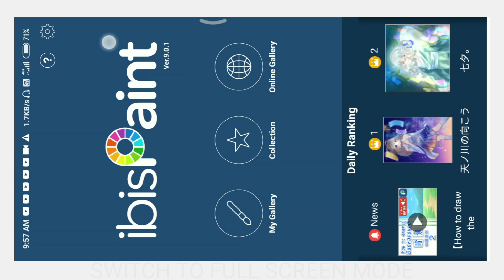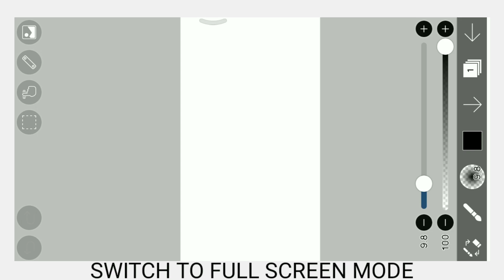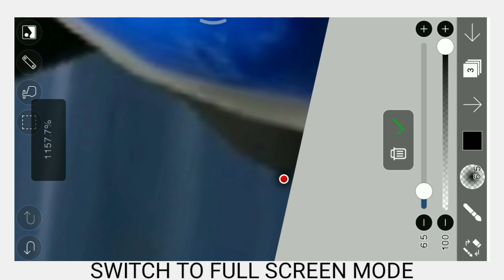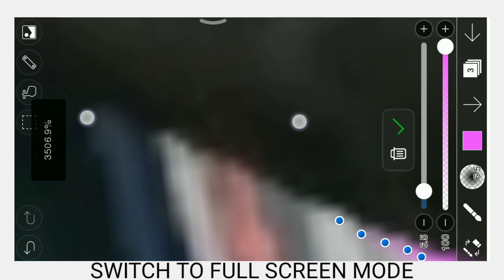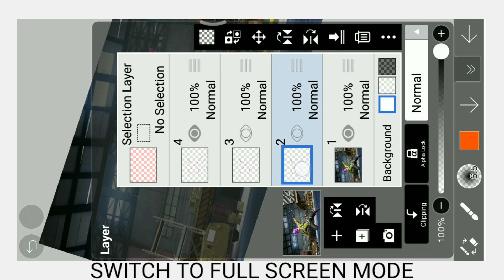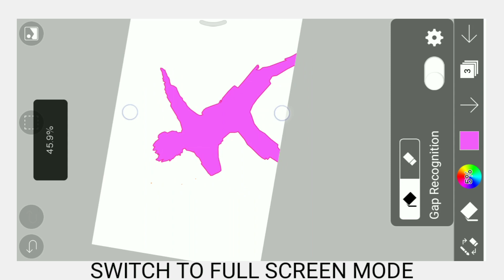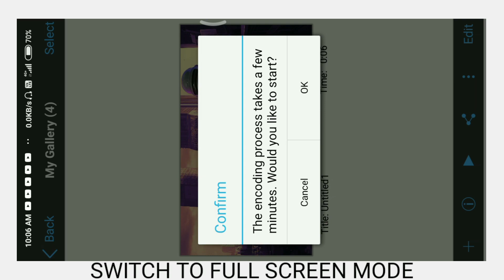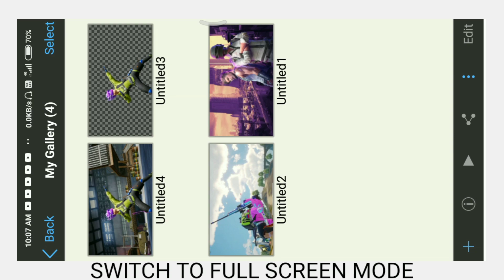Create Png Cutouts Easily Using This Secret Tool | Ibis Paint X Basic Tutorial Part 2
In This Video I Explained You That How Can You Remove Background From Any Image Using Ibis Paint X,

If You Need Ibis Paint X Premium Membership Version Then It's Uploaded On My Discord Server (link given below)

[SOCIALS]

⬆️ I'll Keep Uploading More videos In The playlists At Alternative Days .

[GEARS]
Device : Redmi Y3
Microphone : Boya BYM1